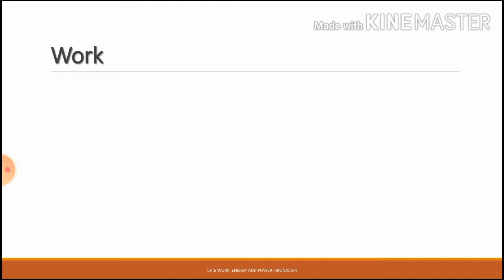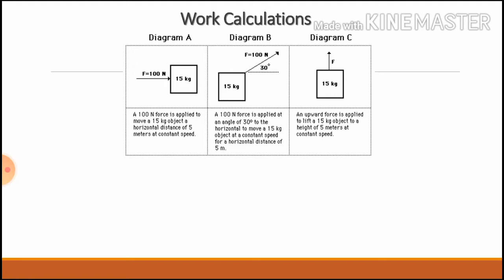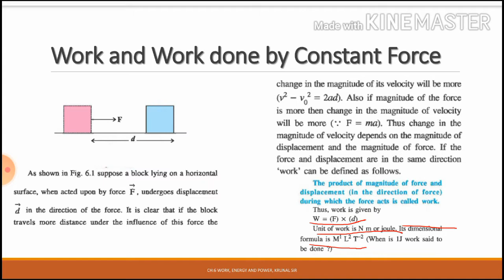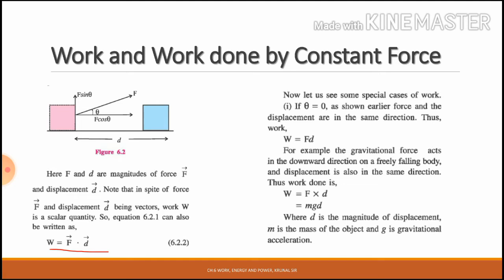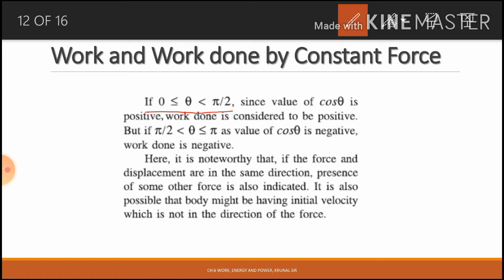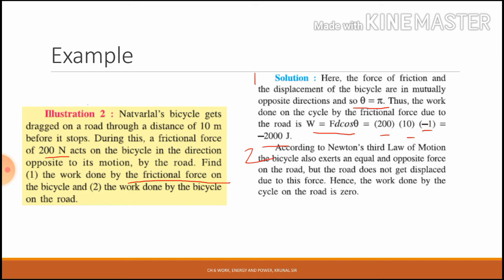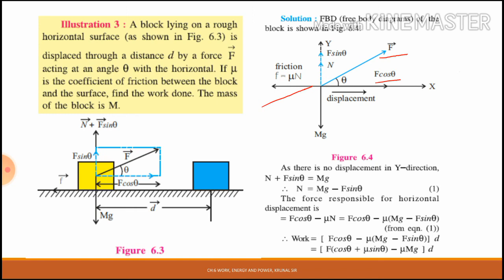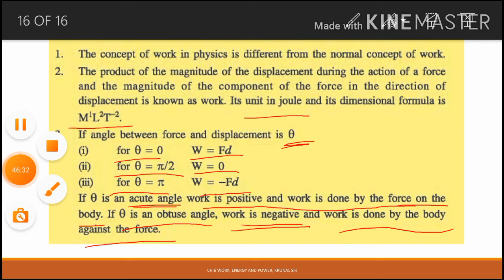Physics, class XI,Ch:6 work, Energy and Power,Lec.-1, Work, Work and work done by a constant force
Lecture-1, Work, Work and work done by a constant force